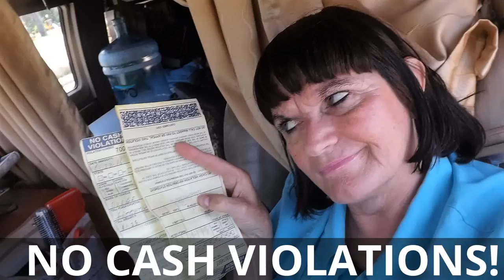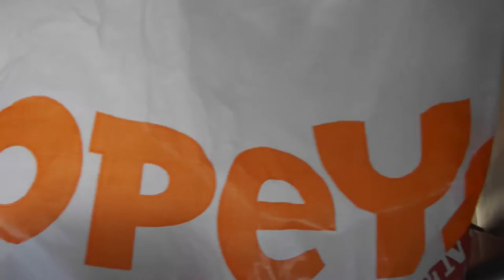VAN LIFE-NO CASH VIOLATIONS AT TOLL BOOTH TODAY-OOPS!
It was just one of those days, that things were just crazy for me today! Got to laugh at these crazy times and count your blessings, because there are more of them! I am Blessed To live My Life Freely in Travel with My Van!